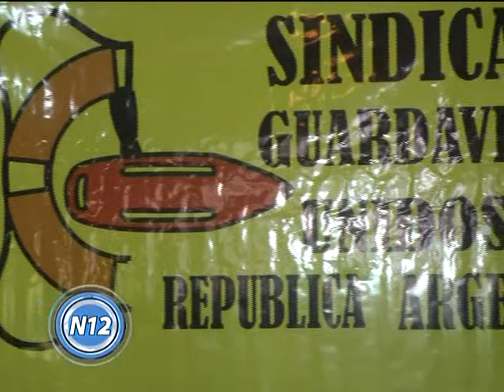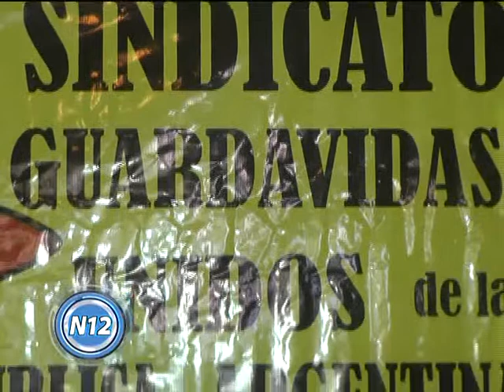CANAL 12 T.LAUQUEN - Conferencia Sindicato Guardavidas